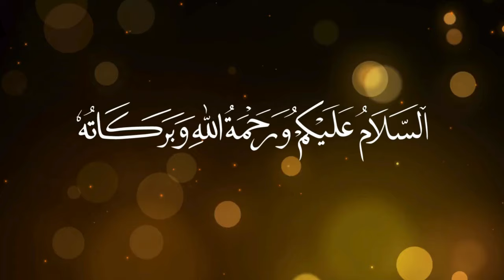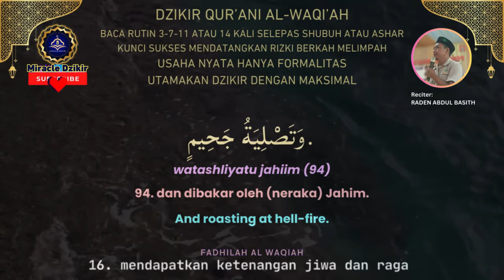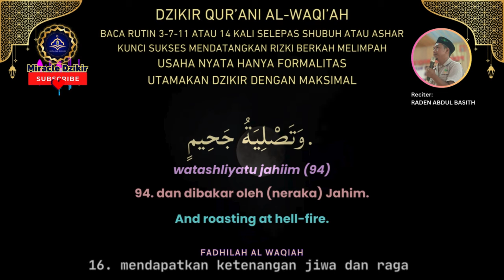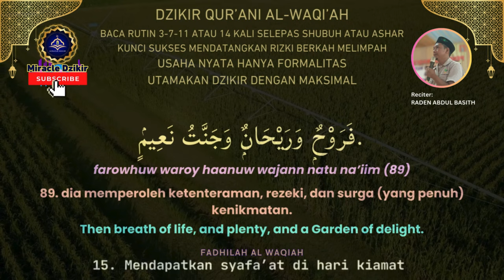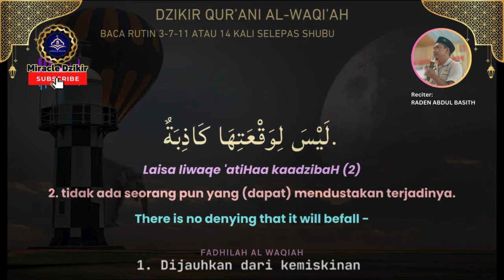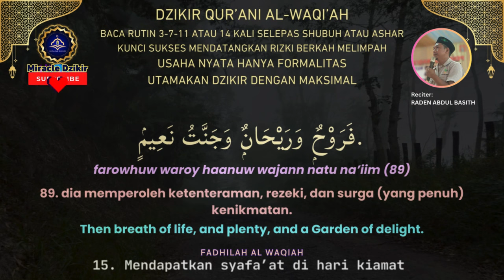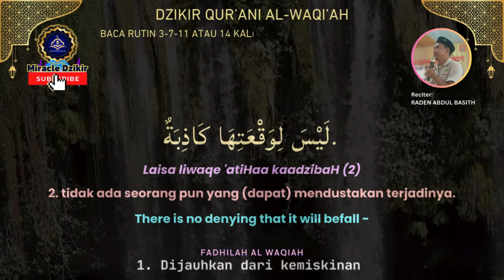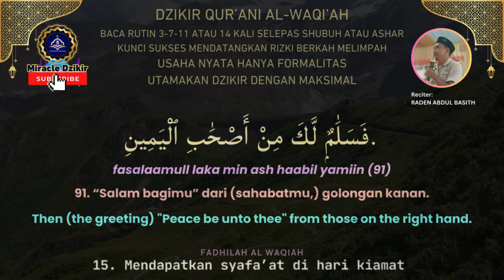CARA MEMBACA AL WAQIAH 14 KALI DENGAN CEPAT SESUAI TAJWID | IRAMA KHAS INDONESIA